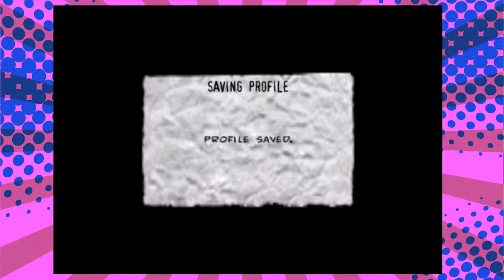Punisher - Episode 1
Kief and Kev start slicin' dicin'!